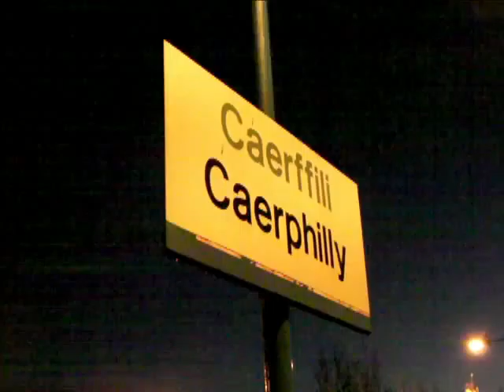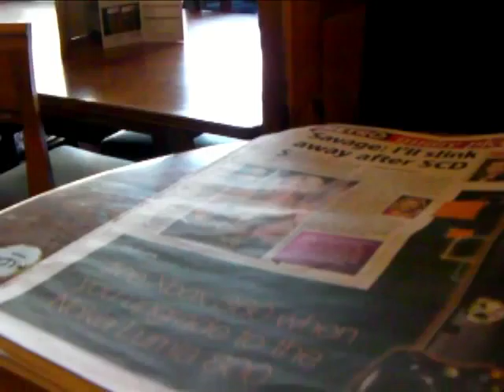Stage 3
A touch of the EBs again.  Chilly but dry, perfect EB weather.  Back to the Willows but mainly bottled beer.  Went  to stage 3 but that's not on the video